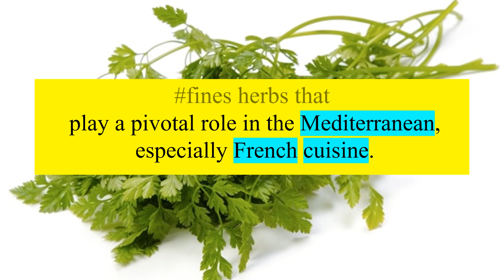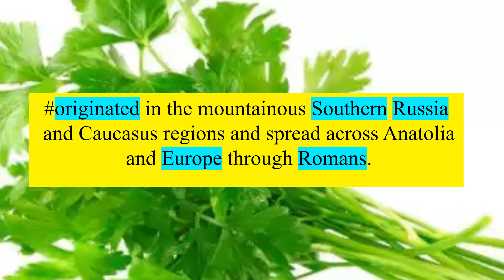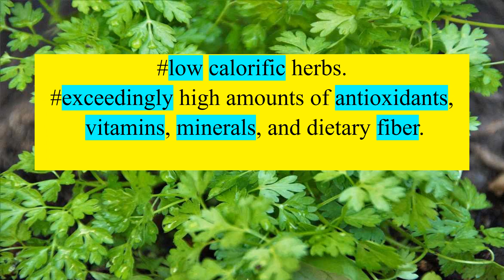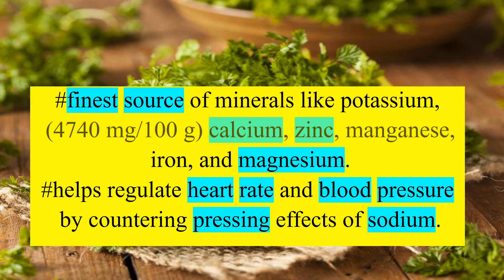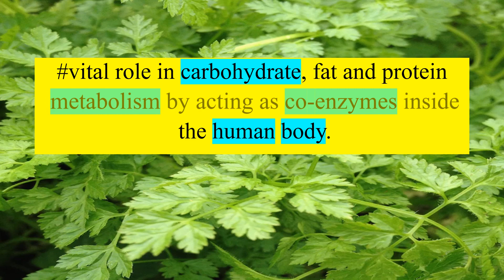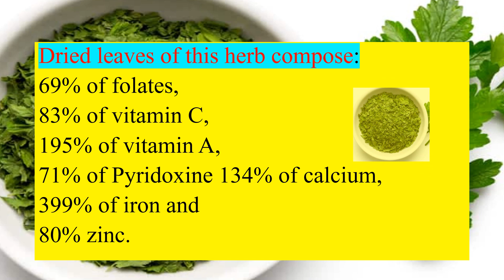CHERVIL -Herb - HEALTH BENEFITS AND NUTRIENTS FACTS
WHAT IS CHERVIL HERB   ?,
CAN YOU LIST NUTRIENTS FACTS OF CHERVIL?
WHAT ARE THE HEALTH BENEFITS OF CHERVIL?,
WHAT ARE THE  MEDICINAL USE OF CHERVIL?,

TOPICS
PSYCHOLOGY